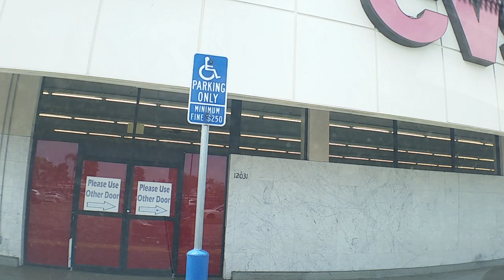성경 읽기. ♥예레미아26장.♥여호와의 집 뜰에서 말씀.♥예레미아의 편지.♥ 인터넷 방송 952♥새 언약.♥M.T. M.♥구경평 ♥Rev.Dr.Th.D